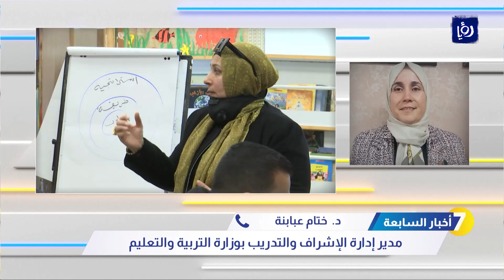دورة تدريبية للمعلمين الجدد في وزارة التربية والتعليم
د.  ختام عبابنة - مدير إدارة الإشراف والتدريب بوزارة التربية والتعليم